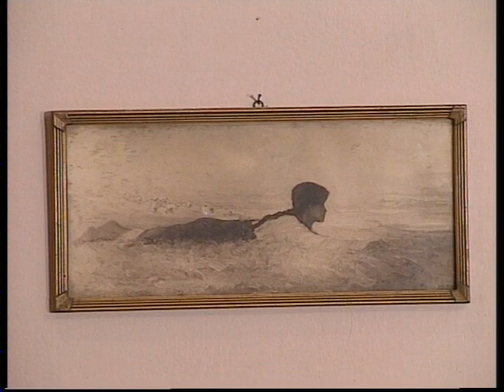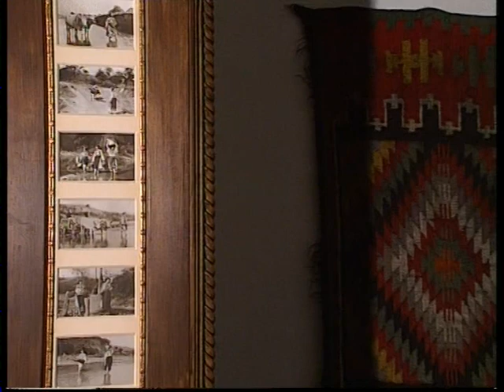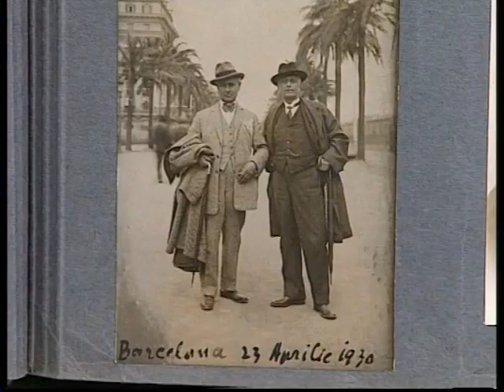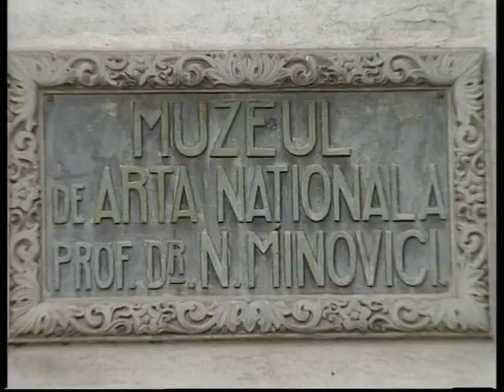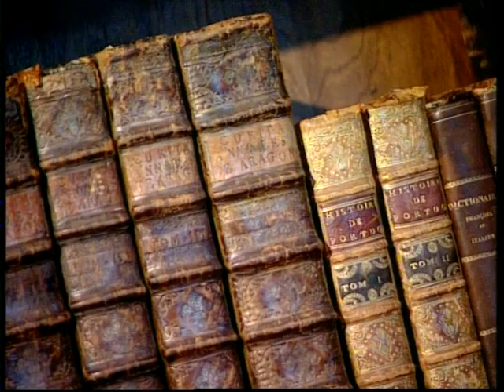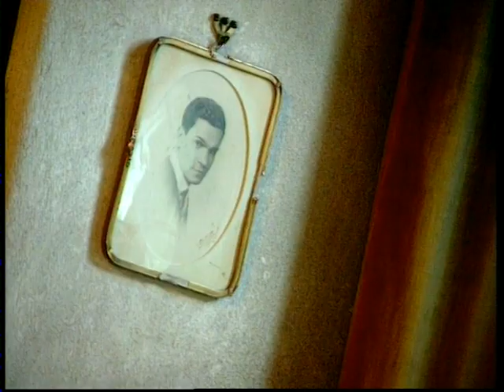0 colectie exceptionala, VILA CU CLOPOTEI , COLECTIA DE ARTA POPULARA ROMANEASCA MINA MINOVICI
Cultura,educatie,divertisment,arte si artisti romani,COLECTIE  DE ARTA POPULARA ROMANEASCA MINOVICI, VILA CU CLOPOTEI DE LA SOSEA
/BUCURESTI